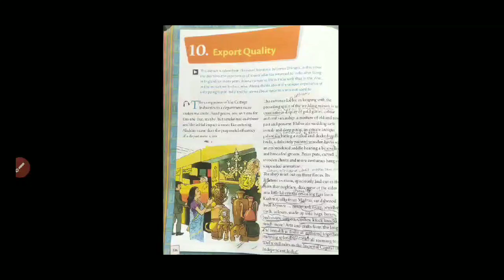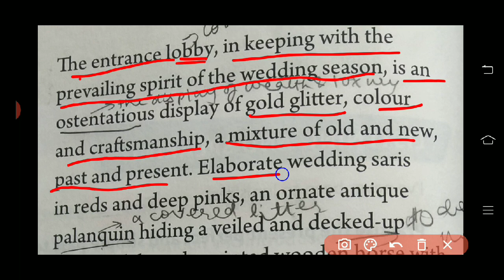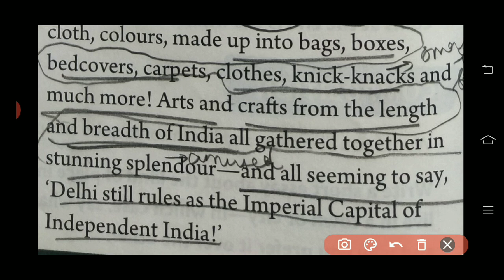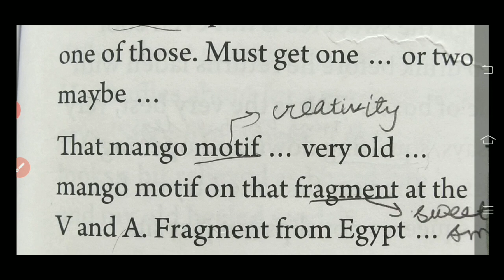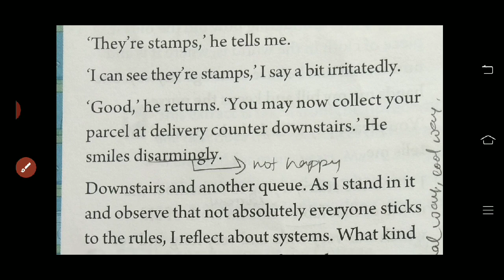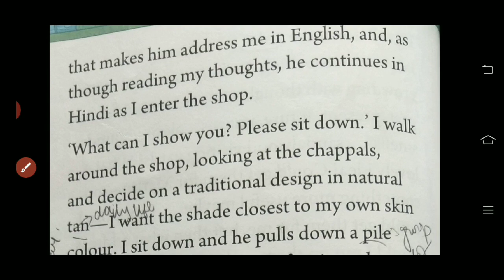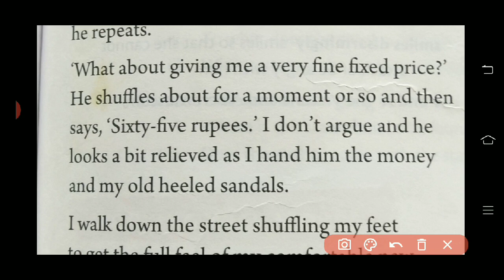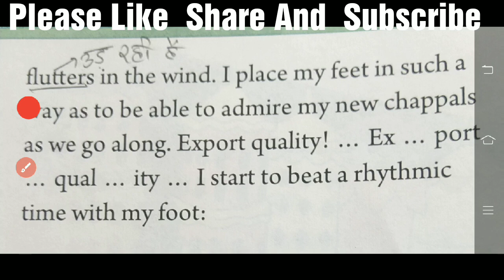Class 7 Export Quality In Hindi New Oxford Modern English Book